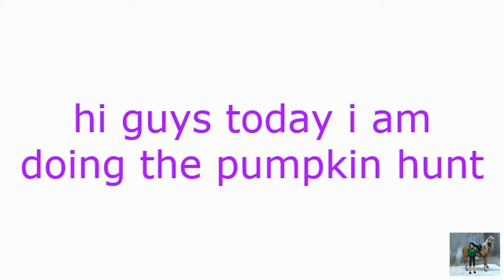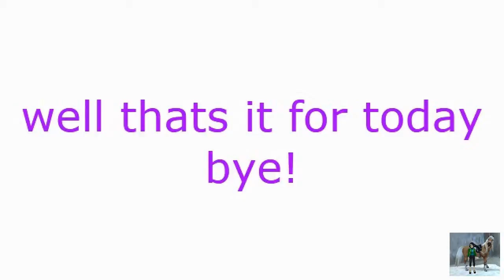Happy halloween! part two